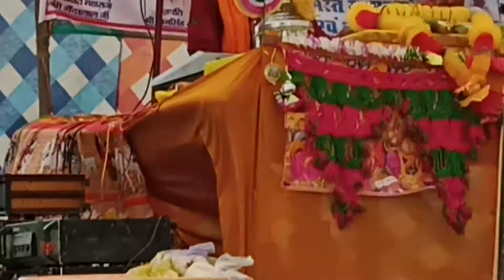gaon Manikpur me bhagwat ke dauran jam ke dance Karti hui mahilayen